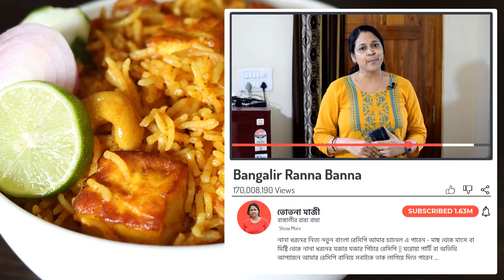বিরিয়ানির মতো টেস্টি কিছু খেতে চাইলে আজই ট্রাই করুন এই রেসিপিটি || Paneer Pulao Recipe Bengali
Paneer Pulao – Bengali Paneer Pulao Recipe; learn Bengali style Paneer Pulao Recipe at home step by step. It is very tasty and delicious Rice Recipe. আজ আমি শেয়ার করবো পনির পোলাও বা বলতে পারেন পনির দম পোলাও । এটা খেতে ঠিক বিরিয়ানির মতোই খেতে হয়। তা হলে দেরি না করে দেখে নিন এই Paneer Pulao বানাতে কি কি উপকরণ লাগছে –
Ingredients:
Basmati Rice 1 cup / 180 gm
Cottage Cheese 200 gm
White oil
White oil 2 tsp
Ghee 1 tbsp
Cinnamon 1
Bay leaf 1
Cardamom 2
Cloves 3
Nutmeg little
Chopped onion 1
Cashew
Raisins
Sugar little

♡ যেগুলি আমি আমার রান্নাঘরে ব্যবহার করি ♡
♡ My Best Gas Stove
♡ My Convection Microwave Oven
♡ My Aluminium Pressure Cooker Set
♡ Best Mixer Grinder 750W
♡ Hand Beater Black
♡ 1800 Watt Induction Cooktop Black
♡ Best 20 litre water Purifier
♡ 2 Litre Juicer Black and Silver
♡ My Sandwich Maker
♡ My 5-Piece Cookware Set Induction and Gas

যেগুলি আমি Drawing Room রাখতে ভালোবাসিঃ
❤ Coffee Table
❤ My 4.1 Music System
❤ Vacuum Cleaner 1200W
❤ Best Smart TV 55 Inches
❤ My Best Washing Machine 7kg 5 Star

☺ যারা আমাকে হেল্প করে ☺
☊ My Best Microphone
☊ My 2nd Best Microphone for Editing
● My Professional Tripod
● My Foldable Treadmill for fitness
● My Full Touch Smart Watch
● My Best 1.5 Ton 5 Star Ac